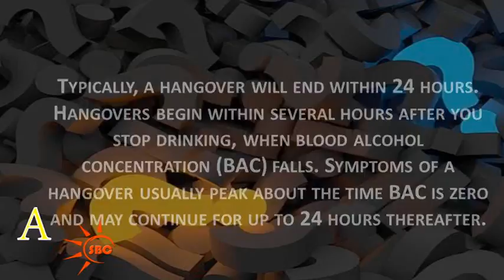How long does it take for you to recover from a hangover?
Typically, a hangover will end within 24 hours. Hangovers begin within several hours after you stop drinking, when blood alcohol concentration (BAC) falls. Symptoms of a hangover usually peak about the time BAC is zero and may continue for up to 24 hours thereafter.